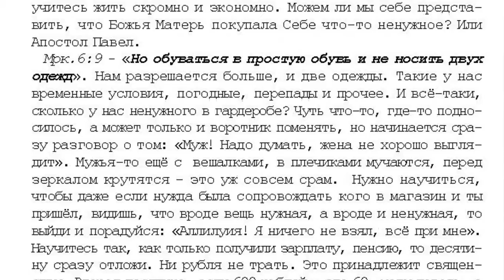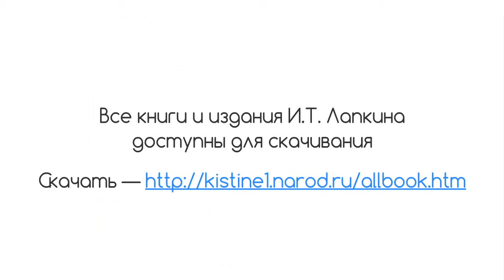24. 8 том "...открытым оком", Проповедь Время цените! стр. 672